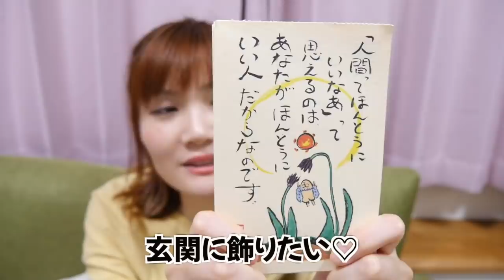【購入品】久しぶりに１００円ショップへ行ったら楽しすぎて天国だった！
名前：ひよりんご
生年月日：１９９２年８月１８日生まれ
家：一人暮らし
結婚歴：なし
趣味：映画鑑賞とか（ありきたり）
癒し：寝ること、動物に触れること
好きな男性のタイプ（これいる？）：動物が好きな人

こんなチャンネル主がのんびり日常を投稿しております！！
YouTubeを始めた頃は、キラキラした生活を送りたい！！なんて思っておりましたが、平凡な、そしてありのままをお見せできるチャンネルにしたいなぁなんて思っています（気負いせずになんとなく見れる動画をつくりたいなぁ）

私も一人暮らしをしているのですが、実家にいた頃には経験できなかったなぁと思うことがたくさんあります！（家事やひとりの寂しさなど）
そして、こんなことしながら生きてくのか！と今さら知ることもたくさんあります（確定申告や税金など・・）
一緒に一人暮らしや生きていく術を共有していけたら嬉しいなと思います！
でもでものんびり、そして気楽に＾＾

人生一度きり！一緒に楽しみましょう＾＾